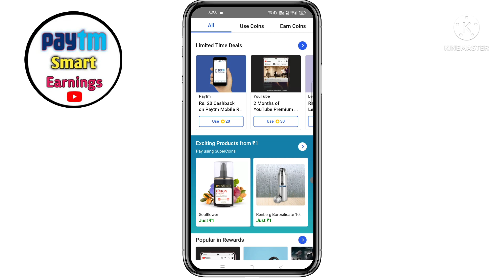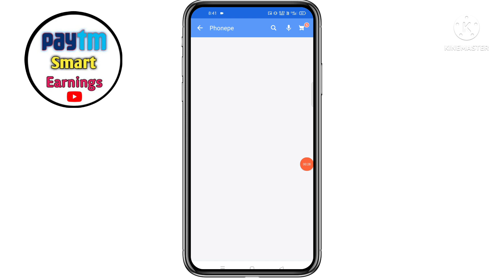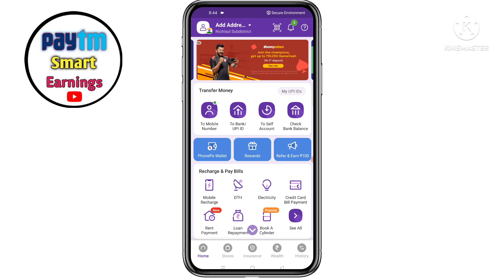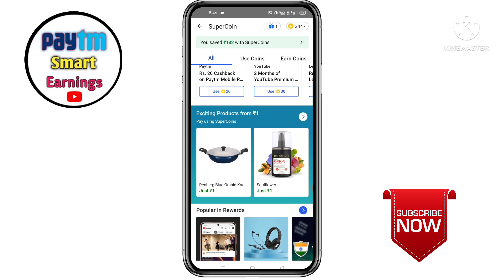Flipkart Super Coins To Phone Pe Offer | Flipkart Super Coin Use Kaise Kare | Super Coin Transection